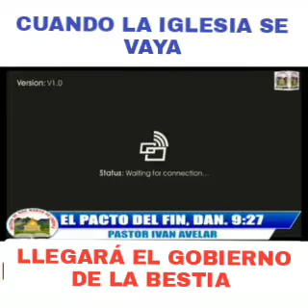Cristo viene pronto estemos preparados.